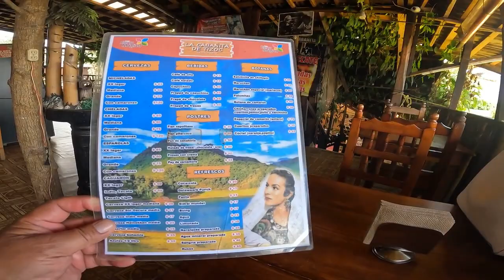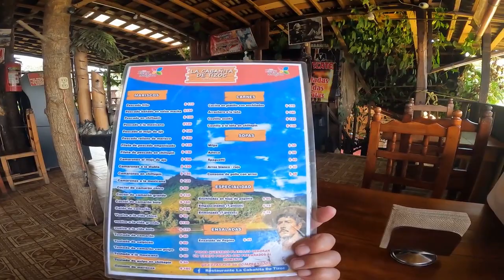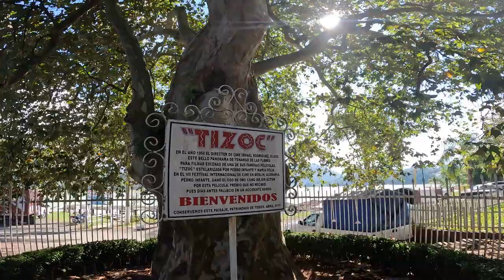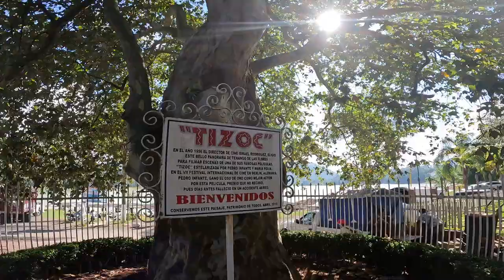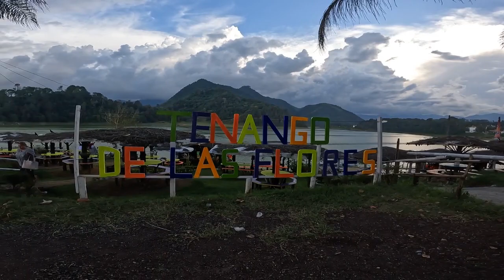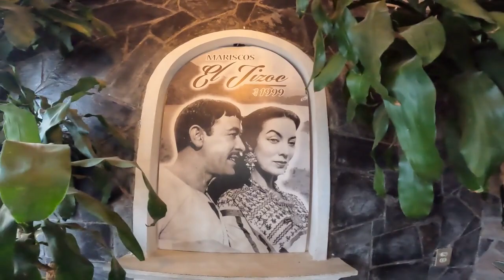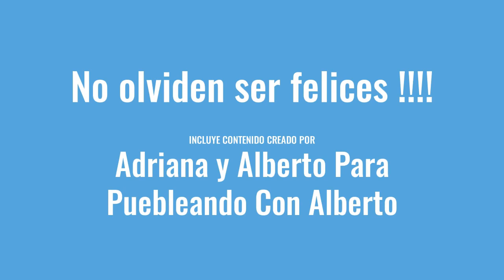Tenango de las flores Puebla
Tenango de las Flores es una comunidad del municipio de Huauchinango en la que, haciendo honor a su nombre, se dedican al cultivo de esas plantas de ornato.

Pero además del atractivo que representa el cultivo de las flores, Tenango cuenta con una presa que se localiza a 12 kilómetros al noroeste del municipio de Huauchinango, por la carretera federal 130.

Tenango de las Flores representa un escenario ideal para tomar fotografías de verdadero ensueño.

La presa de Tenango se localiza en el área natural protegida Cuenca Hidrográfica del Río Necaxa.